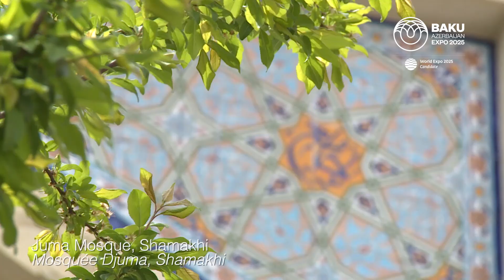Viaggia in Azerbaigian: il meraviglioso Azerbaigian da Visitare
Beautiful and Diverse Azerbaijan: una breve clip video di immagini del meraviglioso Azerbaigian...